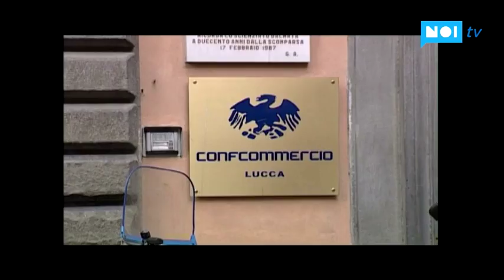Confcommercio spinge per gli assi viari: "Necessario passare dalle parole ai fatti"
LUCCA - Iniziare il prima possibile la realizzazione degli assi viari. Lo chiede il consiglio direttivo interprovinciale della Confcommercio di Lucca, riunitosi a Palazzo Sani.

NoiTv